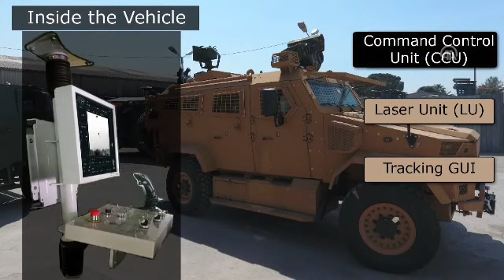Milli Mobil Lazer Karada, Denizde, Havada Vuracak!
Milli mobil lazer sahaya çıkıyor
TÜBİTAK'ın dünyada sayılı ülkeler tarafından üretilebilen yüksek güçlü lazer sistemlerini tamamen milli olarak tasarladığına ve geliştirdiğine dikkati çeken Bilim, Sanayi ve Teknoloji Bakanı Faruk Özlü, BMC'nin yeni nesil zırhlı aracı Amazon'a başarıyla entegre edilen milli mobil lazer savunma sisteminin, 13. Uluslararası Savunma Sanayii Fuarında (IDEF 17) tanıtılacağını bildirdi.

Bakan Özlü,  "Mobil lazer savunma sistemi, kara, deniz ve havada tehdit unsuru oluşturan hedefleri algılayıp, takip ederek lazer ışını sayesinde etkisiz hale getirecek. Kara platformunda testleri başarıyla geçen lazer sistemi, deniz ve hava platformlarında da denenecek.” dedi.